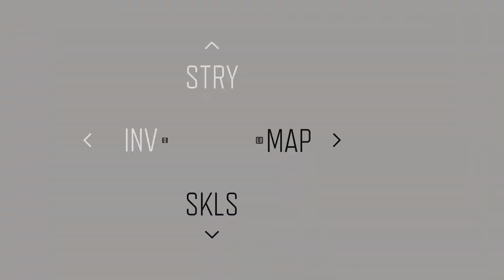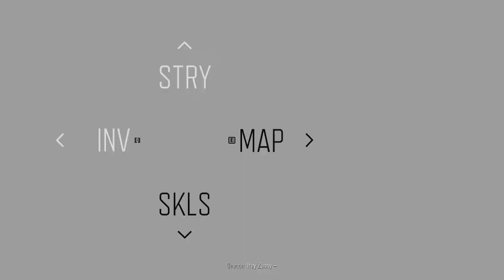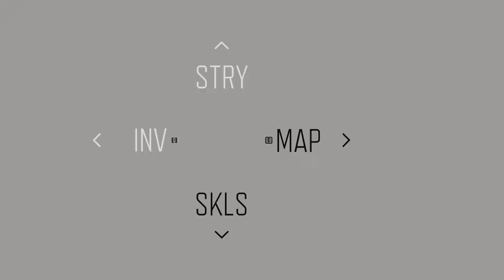DAYS GONE Walkthrough Gameplay Part 20 (PC)